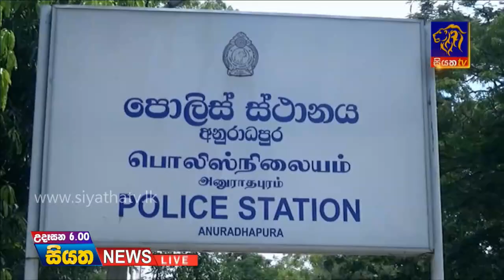අනුරාධපුර අශෝබන ලෙස හැසිරුණු බාලවයස්කාර යුවල් වලට අවවාද |Siyatha News